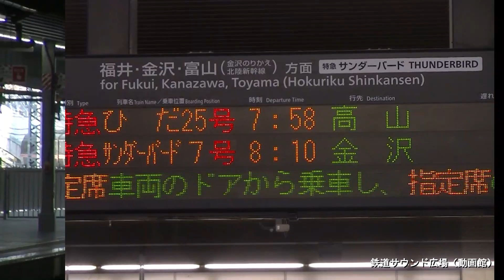【車内放送】特急ひだ25号（85系 ワイドビューチャイム 大阪ー京都）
18年4月、大阪－高山間キハ85系特急「ひだ25号」車内放送を収録。
来春には大阪口にもHC85系新型車両が導入され、「ワイドビューチャイム」も聞くことができなくなりそうです。また、自動放送メインとなり、車掌さんによる案内放送も減りそうですね。